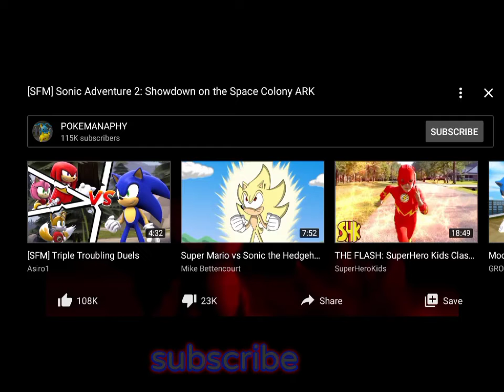Shadow Sonic watches blue Sonic 💜💜💜